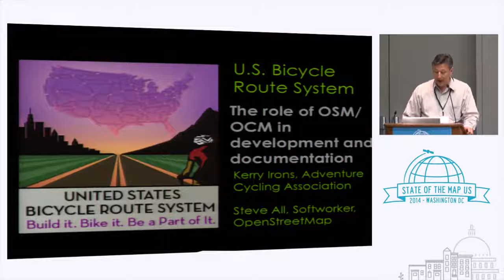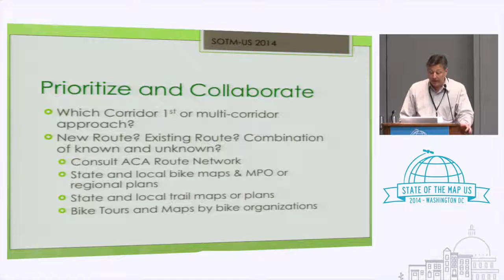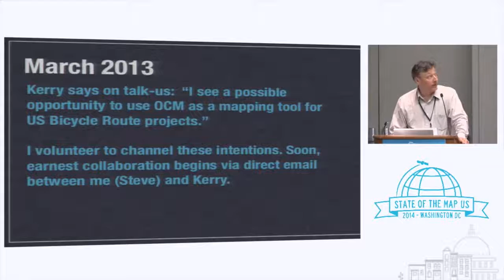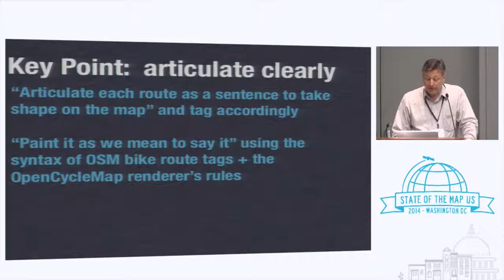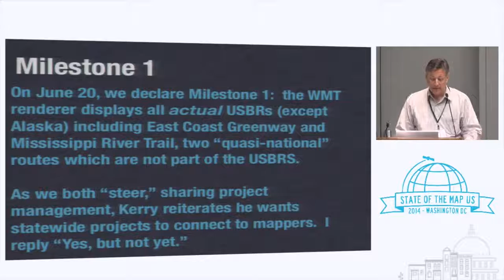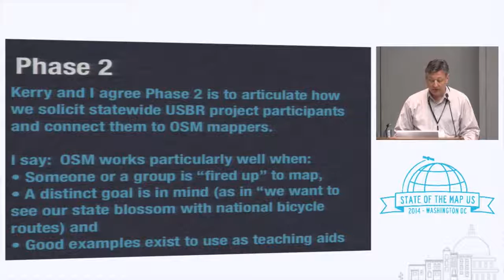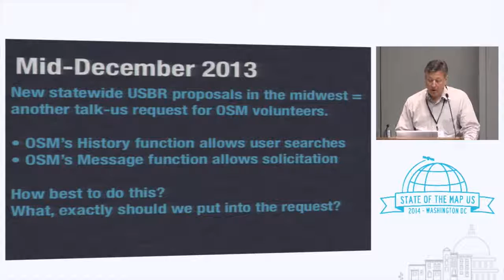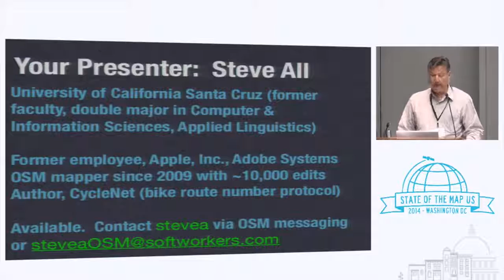US Bicycle Route System Mapping - Steve All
The US Bicycle Route System is a national network of designated routes for long distance bicycle travel. It uses existing highways, roads, streets, and trails to connect scenic destinations, national parks, cities, and other areas of interest to the bicycle tourist. USBRs are developed by state project teams consisting of bicycle advocates, DOT employees, etc. and need a map of the proposed route both as a communication tool and to insure that all parties are on the same page as the route develops. Local jurisdictions must approve the proposed route before the DOT can submit it to AASHTO and therefore the route inevitably changes as those agencies “have their say.”

The Adventure Cycling Association provides technical assistance to state-level USBR project development teams as well as national level coordination of the USBRS. Adventure Cycling is partnering with OSM to identify volunteer mappers to support those project teams with mapping resources as those proposed routes develop. There is a great opportunity to insure quality maps are part of any USBR project and to insure that OSM reflects the most accurate information as the routes evolve toward final approval and as changes are made in the long term.